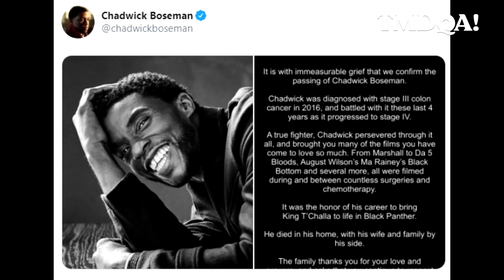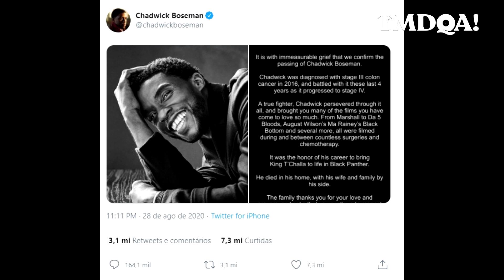CHADWICK BOSEMAN e a história de um verdadeiro Herói dos Cinemas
No último dia 28 o mundo recebeu a triste notícia de que Chadwick Boseman, aclamado ator de "Pantera Negra", havia morrido cedo demais aos 43 anos de idade.

Além do filme onde interpreta T'Challa, Chadwick ainda viveu James Brown, a lenda do baseball Jackie Robinson e esteve em diversas produções meio no meio de sessões de quimioterapia e cirurgias.

Como não poderia deixar de ser, no vídeo dessa semana o TMDQA! fala sobre a história de uma verdadeira lenda.